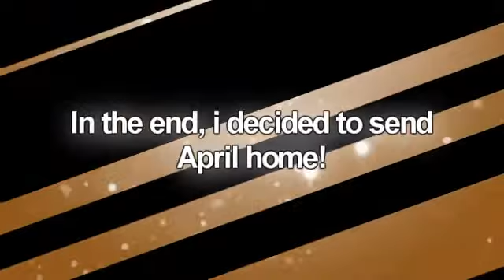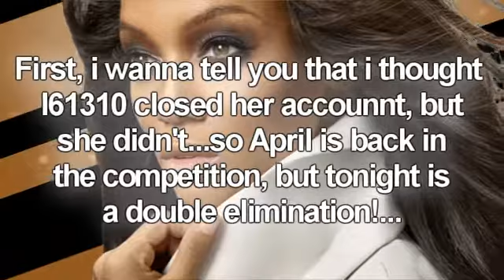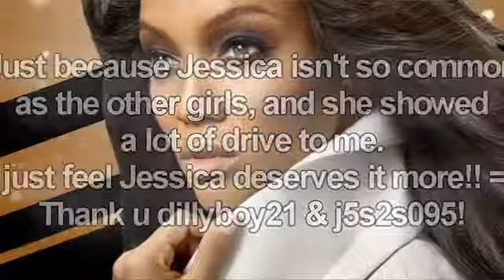I Love Next Top Model C2 EP10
Photoshoot) Hey Diva!

--Remain--
Fatima - j5s2s095
Nicole - dillyboy21
Elina - ERINWAGNERLOVER
Megan - 12xantmx17
Jessica - Wildstarfish
April - AntmHF (l61310)

--Judges--
ModelFierce (C1 Winner)
spike78127
Dillmoni
locomocho43

--RULES & SHOW FORMAT--
The cast is divided in two teams(Green & Gold) and each week you guys will have a group photoshoot, each week the team captain is diferent(I choose the captain). To decide which team is the winner, i'll send a private video with the photos to the 5 judges(They vote for the best photo, and when the competition turns individually their COO). The winner team gets immunity, while the loser team vote for someone out. The girls with more votes are NOMINATED!, and the captain from the -winning team- decides who is OUT!!
--I MAKE THE PHOTOS-- cuz i think is Easier send a VOTE than a PHOTO :D
I HOPE YOU UNDERSTAND THE GAME!!! :D